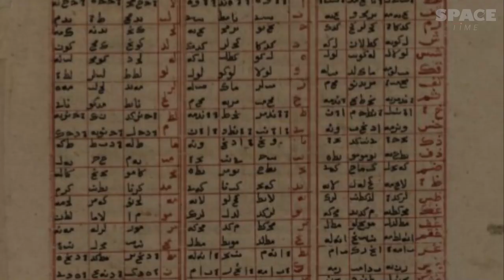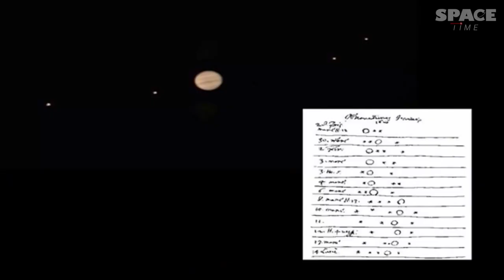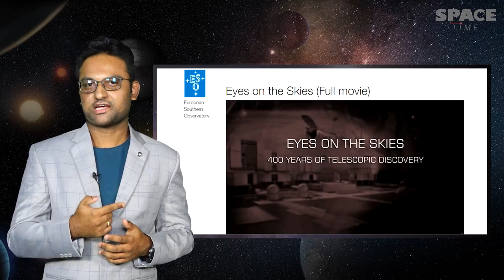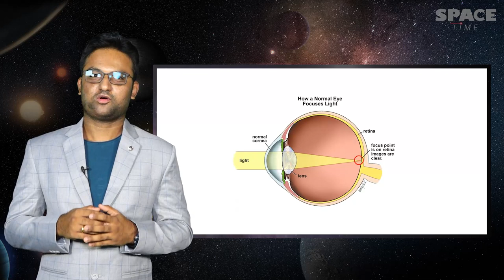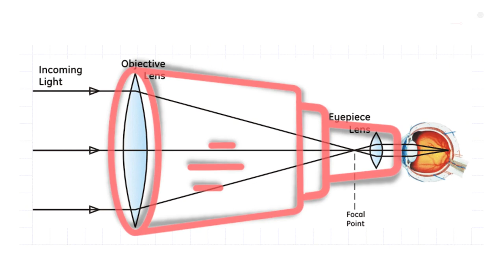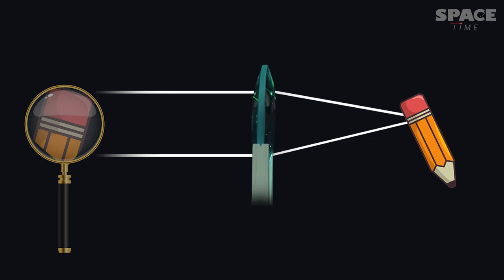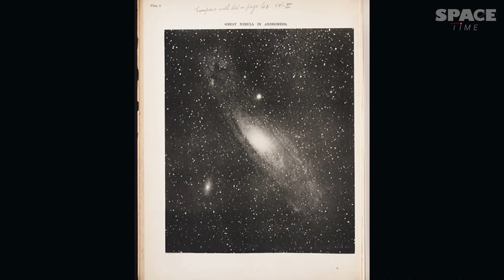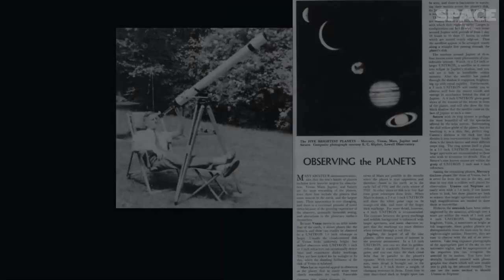Telescopes: P1 | History & Evolution of Amateur Telescopes | Space Time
Over the ages Astronomy was purely practiced through naked eye observations. But, everything changed when Galileo pointed his Telescope towards the heavens and opened up the Universe to humanity, no longer limited by the constraints of human anatomy.
In this video, our focus would be on less discussed historical development of Amateur telescopes from the early 19th century to the mid 20th century and the legacy of Amateur Astronomers who inspired even professionals.
Eyes on the Skies (Full movie) by ESO
Chapters:
0:00 The birth of Astronomy
0:48 Amateur Astronomers of the past
1:35 The first use of Telescope
2:40 The role of Amateur Astronomers
3:25 Special Thanks
4:00 Working of a Telescope
5:41 Magnifying glass as a Telescope?
6:41 Legacy of Amateur Astronomers from 1800's
8:48 Telescopes from early 1900's
9:38 The limitations and Challenges
10:02 What we will cover in the next episode

Special Thanks:
Galaxy Technocom - An authorized dealer of Amateur Telescopes based in Hyderabad. India.
Best beginner Refractor: Celestron Astromaster 70Az
My Friend and fellow Amateur Astronomer Bharadwaj for donating most of his astro equipment for Education, Outreach & Research of SpaceTime initiative.

Team:
Production: LEAPEDGE Networks Pvt Ltd.